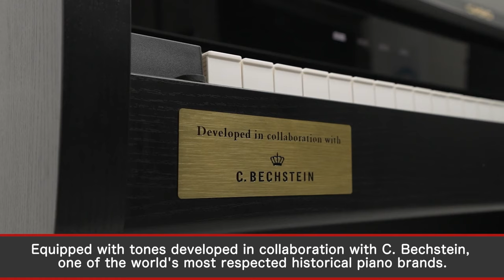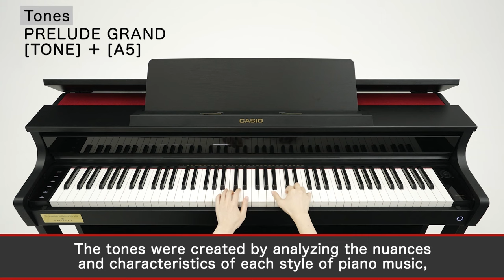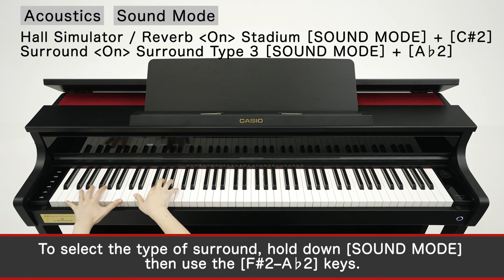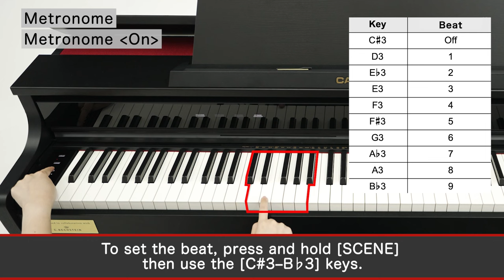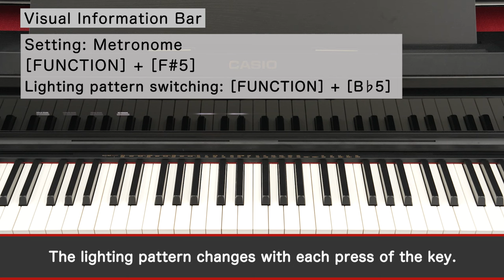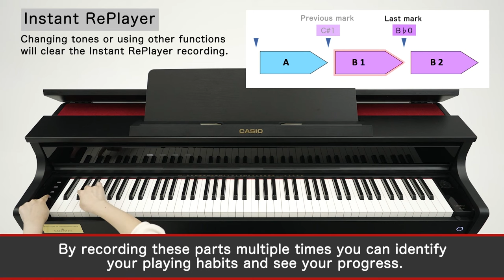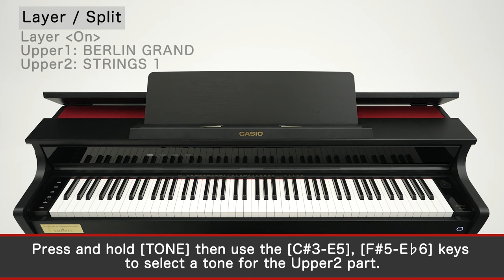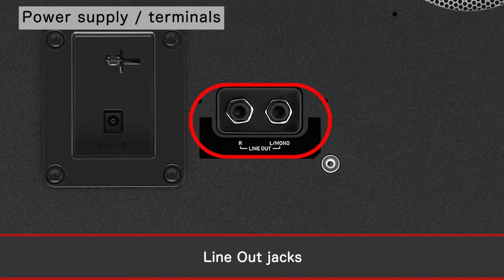CELVIANO AP-750 Tutorial Video｜CASIO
Redefining Tradition and Innovation
Respecting Tradition, Elevating it to Innovation ― A New Experience in Digital Pianos

A dedicated app for CASIO electronic musical instrument users "CASIO MUSIC SPACE"

00:00　Introduction

00:31　Tones "AiR Grand Sound Source“
01:44　Tones “Three grand piano tones“
02:01　Tones "Classical Piano Repertoire“
03:30　Tones “Other tones“

04:32　Acoustics
05:15　Acoustics "Sound Mode"
05:29　Acoustics "Sound Mode: Hall Simulator / Reverb“
06:33　Acoustics "Sound Mode: Surround"
06:50　Acoustics "Volume Sync Equalizer“
07:09　Acoustics "Headphones Mode"

07:26　Keyboard Touch "Smart Hybrid Hammer Action Keyboard CELVIANO Edition"
07:51　Keyboard Touch "Touch Response"
08:15　Keyboard Touch "Hammer Response"
08:43　Keyboard Touch "Key Off Response“

09:22　Pedals

10:01　Metronome

11:03　Visual Information Bar

14:19　Instant RePlayer

16:29　Recording

17:25　Bluetooth® Audio (Using the Wireless MIDI & Audio Adaptor WU-BT10)
18:02　CASIO MUSIC SPACE app (Using the Wireless MIDI & Audio Adaptor WU-BT10)

19:04　Layer/Split
20:01　Duet Function
20:39　Music Library (Built-in songs)

21:36   Scene

22:15　Power Supply / Terminals